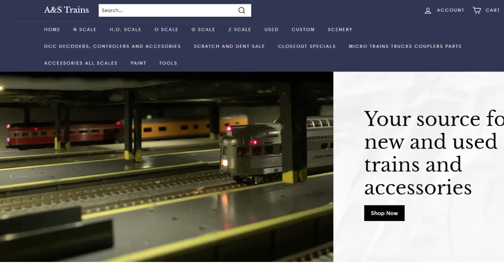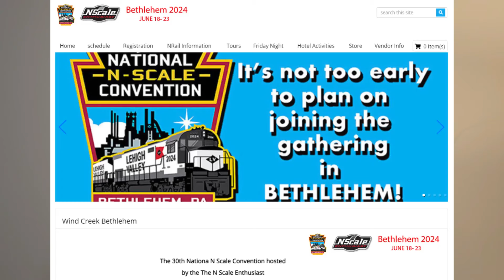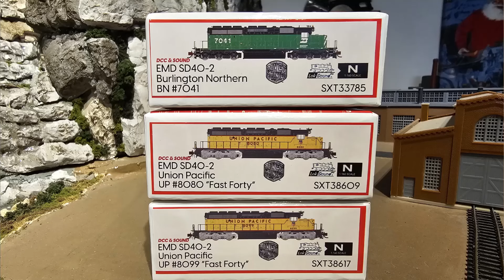Mancave Update 2024 - DaBob's ManCave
It is that time of year to give you my plans in the Mancave Update 2024.  Train Shows, events and videos to make.

Bi-weekly videos about model railroading in N scale.  Product Reviews, How To's, Train Shows, and Rail Fanning videos.

Tweet on Twitter.